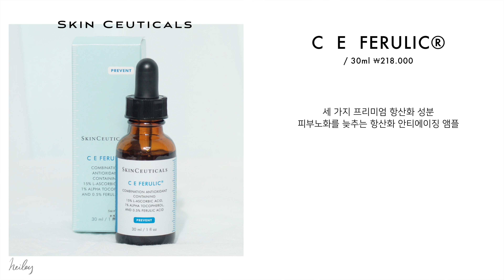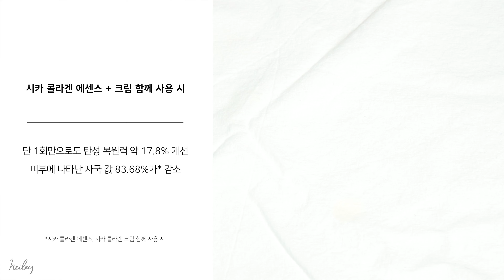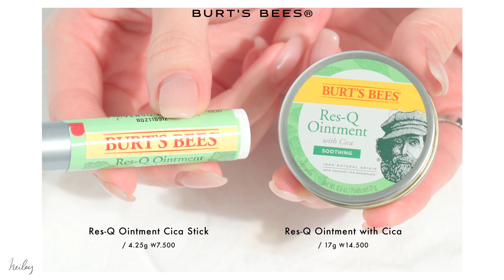🚨관리시급🚨 본격적인 피부회복을 위한 안티에이징 아이템추천🙃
00:00 안녕! 피부회복 꿀템 소개할게요!
00:28 스킨수티컬즈 CE 페룰릭
평소에 써봤던 비타민 앰플들이랑
사용감은 비슷한 느낌인데
다른 비타민 앰플들에 비해서
보습감이 좀 더 좋은듯한 느낌이었어요!
건조감을 잘 느끼는 편이지만
이 제품은 건조감없이 편안한 피부상태를 유지해주더라고요.
비타민은 일단 한 통 다 쓸 때까진 모르는거라
일단 함 바닥까지 써보려고요..!!

스킨수티컬즈 CE페룰릭

02:11 VT코스메틱 시카 콜라겐 크림
요건 약간 랩핑되는듯한 느낌이 드는 크림이었어요 :)
끈적이거나 무겁진 않았는데
단품보다는 에센스랑 같이쓸 때 더 좋은 것 같더라고요!
약간 더 좋은 궁합을 위해서라면
꼭 에센스와 함께 쓰는게 좋을 것 같았던 크림!
보습감 좋고 완전 보들보들 촉촉 사용감 좋아요🤍

VT코스메틱
시카 콜라겐 크림

03:38 버츠비 레스크 오인트먼트 시카 틴
버츠비 좋아해서 진짜 자주 써왔는데
이런 제품이 있다는건 이번에 처음알았어요..
수박 겉핥기식의 덕질이었던게죠.. ㅠㅠ
근데 써보니까 너무너무 좋아서
일단 주변에 다 추천하면서
여러분도 꼭 써보셨음 좋겠는 제품입니다💚

버츠비
레스큐(Res-Q) 오인트먼트 시카 틴

05:49 안뇽!